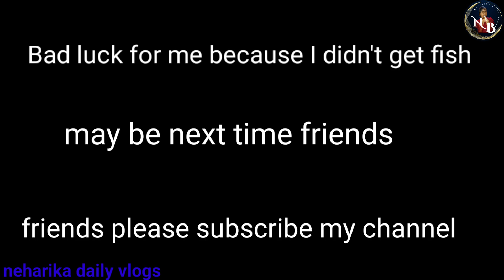🔥 Fishing videos I Grandpa catching fish with fish trap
⚫ Related searches -
fishing videos
bass fishing
bass fishing videos
fishing videos bass
pond fishing
pond bass fishing
pond fishing for bass
bank fishing
fishing ponds
fishing ponds for bass
bass fishing ponds
bank fishing for bass
bank bass fishing
bass fishing tips